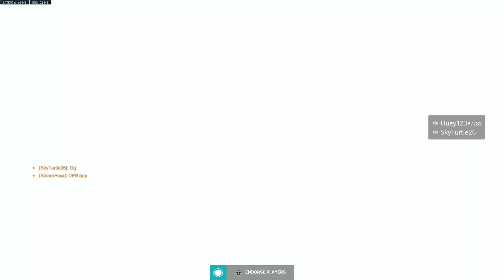Reinhardt Battle + Toxic Player (Xbox) (Overwatch 2)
Had a Toxic dps go after Maddie and then fought a Reinhardt a lot